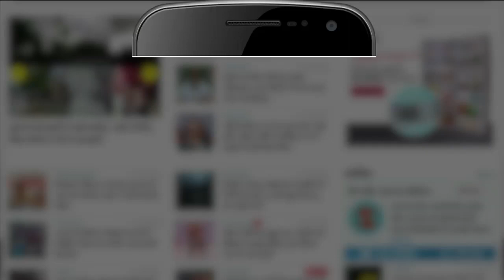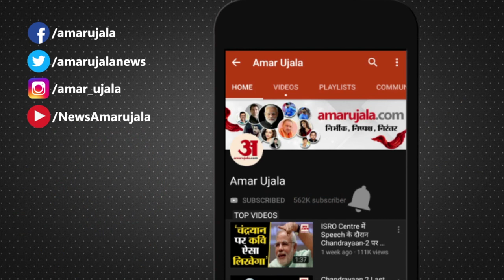72th Republic Day 2021: National Flag तिरंगा फहराने से पहले जरूर जानें ये खास बात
Home Ministry ने ‘Flag Code Of India’ बताए हैं, जिसमें Tricolor के इस्तेमाल को लेकर कुछ दिशा-निर्देश दिए गए हैं। तो चलिए जानते हैं गणतंत्र दिवस पर तिरंगा फहराने के क्या हैं नियम कायदे।